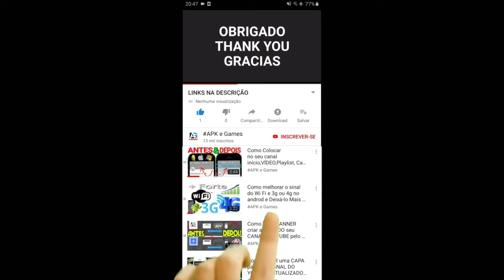MetroLand - Endless Arcade Runner New Character Deedee Unlocked Gameplay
MetroLand já está disponível no mundo todo. Bem-vindo a Tóquio!

EVENTOS
 - Teste suas habilidades em desafios exclusivos e revolucionários! Supere objetivos cada vez mais difíceis para ganhar medalhas e recompensas incríveis.
 - Jogue para curtir eventos bônus durante uma semana! Complete as tarefas enquanto corre e ganhe prêmios bônus por seus esforços.

Corra e escape da maligna MegaCorp neste arcade divertido de corrida infinita.

MetroLand é o jogo de corrida infinita da próxima geração:

★ CORRA A QUALQUER MOMENTO, EM QUALQUER LUGAR: curta e divirta-se, não importa onde esteja, e continue aumentando a pontuação mesmo off-line. A ação nunca para!

★ EXPLORE A CIDADE: faça parkour nas ruas, deslize nos telhados ou mergulhe nos túneis subterrâneos enquanto ajuda o corredor a não ser pego.

★ UMA JORNADA SEM FIM: aumente a pontuação em cada corrida. Cada passo conta, mesmo off-line! Pontue o suficiente para desbloquear novos acessórios e áreas repletas de ação!

★ MANIA METROLAND: acumule pontos de EXP enquanto corre a cada temporada para ganhar recompensas incríveis. Desbloqueie recompensas ainda melhores e bônus exclusivos comprando o Passe Dourado.

★ CONSTRUA SUA BASE: construa salas e robôs divertidos, envie-os em missões e pegue itens. Tudo isso enquanto está off-line ou conquistando sua pontuação!

★ VIAJE PELO MUNDO: novas cidades e desafios arcade cheios de ação são desbloqueados ao longo do tempo, dando a você novas áreas para correr, esquivar-se e fazer parkour com seu bando de rebeldes.

Swamp attack,
Outfit7 games,